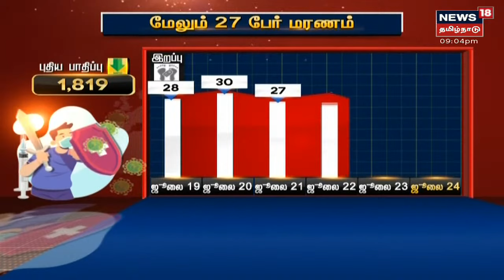TN Corona Update | தமிழகத்தில் இன்று ஒரே நாளில் 1,819 பேருக்கு கொரோனா தொற்று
தமிழகத்தில் இன்று ஒரே நாளில் புதிதாக 1,819 பேருக்கு கொரோனா தொற்று பாதிப்பு உறுதிசெய்யப்பட்டுள்ளது.